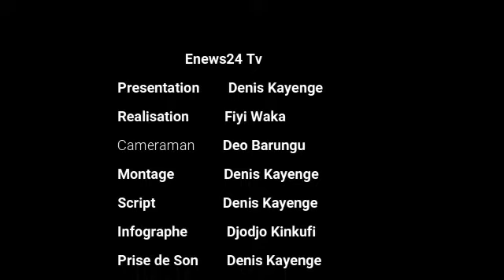FELIX TSHISEKEDI ET SES ENNEMIS DE 2023